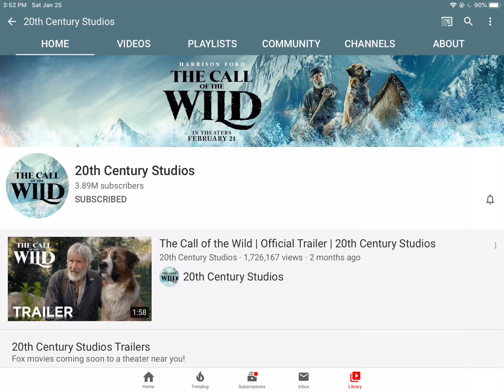20th Century Fox Is Changed Into 20th Century Studios.